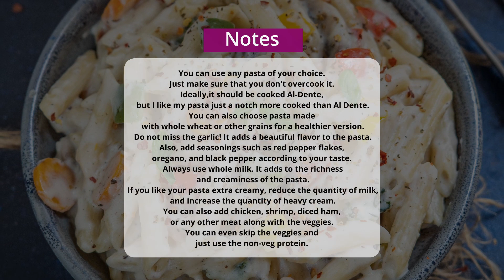White Sauce Pasta Recipe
Ingredients
10 ounces uncooked penne pasta (300 g)
2 tablespoons butter (salted or unsalted)
1 teaspoon minced garlic
¼ cup finely chopped onions
½ cup sliced carrots
½ cup broccoli florets
½ cup sliced mushrooms
½ cup cubed mixed bell peppers (cut into 1 inch cubes)
2 tablespoons all-purpose flour
1-½ cup warm whole milk (full-fat milk)
½ teaspoon salt (or to taste)
½ teaspoon freshly ground black pepper
½ teaspoon dried oregano
½ teaspoon red pepper flakes
¼ cup heavy cream
¼ cup shredded cheddar cheese
a handful fresh basil (roughly torn)

Instructions
Cook the Pasta
Heat 5-6 cups of water in a large pot over high heat.
Once the water comes to a rolling boil, add 1 tablespoon of salt to it.
Reduce the heat to medium.
Add uncooked pasta to the pot and cook for 10-12 minutes or until the pasta is just cooked, stirring a few times while cooking.
Note – To check if the pasta is cooked properly, lift a pasta shape from the boiling water using a slotted spoon. Cut the pasta in half using a knife and check the center. The pasta should not have a white ring or spot in it or be opaque in appearance if it is cooked properly.
Do not overcook the pasta otherwise, the final dish will become mushy.
Reserve 1 cup of pasta water and drain the remaining.
Keep the cooked pasta aside.
Make The White Sauce
Start by heating butter in a large skillet over medium heat
Once the butter is melted and slightly hot, add garlic and onions and cook for a minute, stirring frequently.
Add carrots, broccoli, mushrooms, and bell peppers to the skillet and saute for a minute.
Now add all-purpose flour and cook for a minute, stirring continuously. This butter and flour mixture is called ROUX.
Set the heat to low.
Pour the warm milk and whisk well using a wire whisk.
Add salt, black pepper, oregano, and red pepper flakes, and cook the sauce on low heat until it starts to thicken, stirring continuously.
Stir in heavy cream and cheddar cheese and cook until the cheese melts.
Add Pasta To The Sauce
Add the cooked pasta along with 1 cup of the water in which it was cooked to the skillet and mix well.

Note – If you are planning to serve the pasta even an hour after making it, then add another cup of milk to the sauce as the pasta thickens considerably once it starts to cool down.
Cook on medium heat for a minute.
Add roughly torn basil and mix well.
Check for salt and pepper and add more if needed.
Garnish with red pepper flakes, and dried oregano, and serve hot.
Notes
You can use any pasta of your choice. Just make sure that you don’t overcook it. Ideally, it should be cooked Al-Dente, but I like my pasta just a notch more cooked than Al Dente.
You can also choose pasta made with whole wheat or other grains for a healthier version.
Do not miss the garlic! It adds a beautiful flavor to the pasta. Also, add seasonings such as red pepper flakes, oregano, and black pepper according to your taste.
Always use whole milk. It adds to the richness and creaminess of the pasta. If you like your pasta extra creamy, reduce the quantity of milk, and increase the quantity of heavy cream.
You can also add chicken, shrimp, diced ham, or any other meat along with the veggies. You can even skip the veggies and just use the non-veg protein.